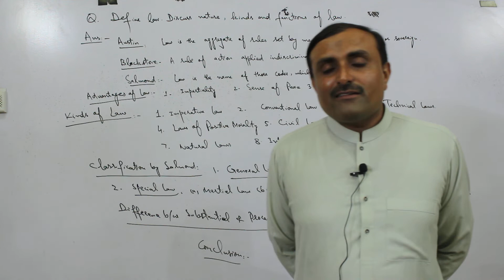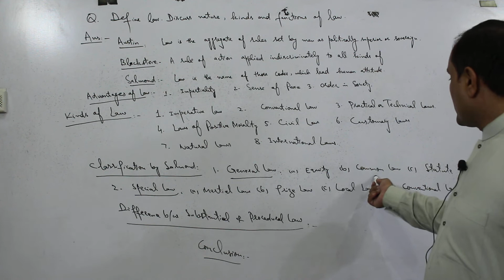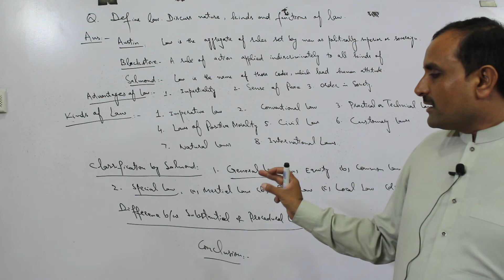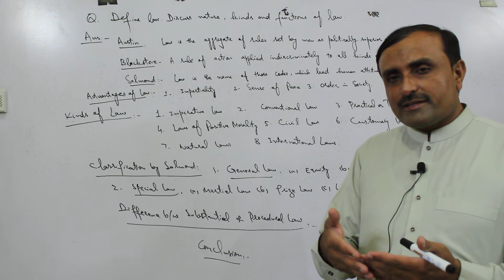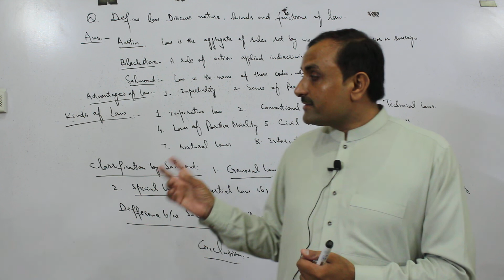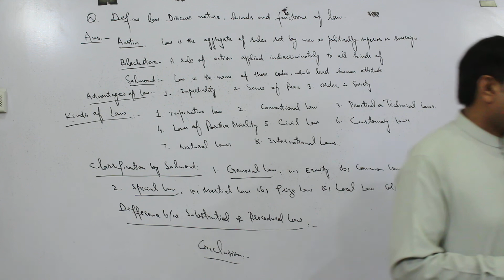JURISPRUDENCE -DEFINE LAW, NATURE, KINDS, FUNCTIONS | PROFESSIONAL LAW COLLEGE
Today is our lecture on JURISPRUDENCE

The Lecture covers:DEFINE LAW, NATURE, KINDS

Ustad Online is a hub for education. ustad online provide you a wide range of lectures including I.Com, B.Com,  BS Accounitng, BBA, Finance, MBA, and many more.

So please help us to share the knowledge with others.